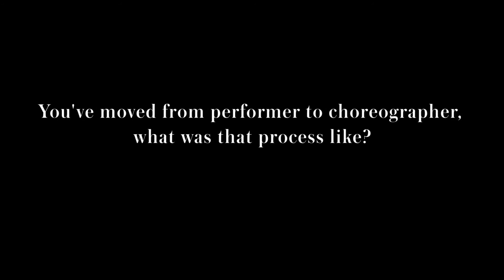Backstage with Greg Horsman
Queensland Ballet goes Backstage with choreographer Greg Horsman.

Greg has choreographed acclaimed ballets including Coppélia, Verdi Variations and Glass Concerto.

In 2015 his production of The Sleeping Beauty became Queensland Ballet's highest-ever selling production at that time.